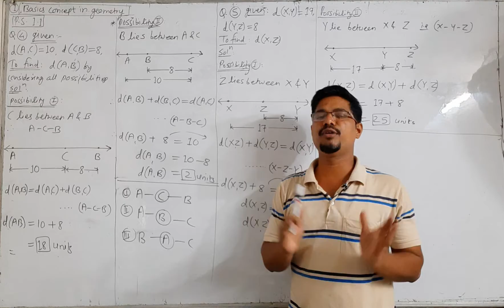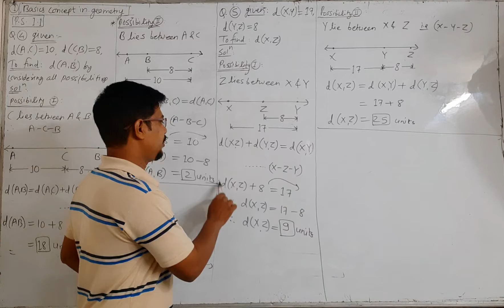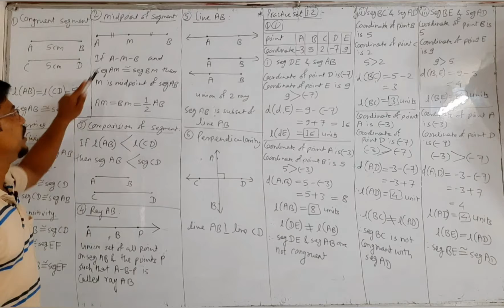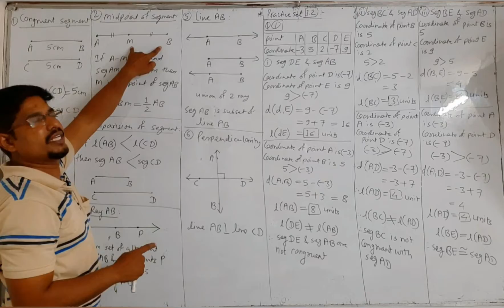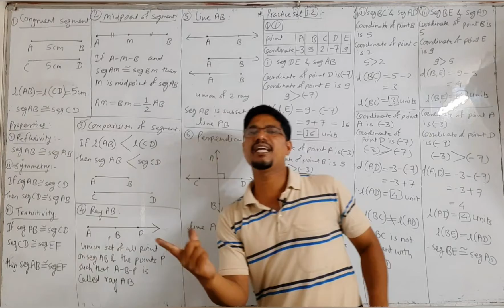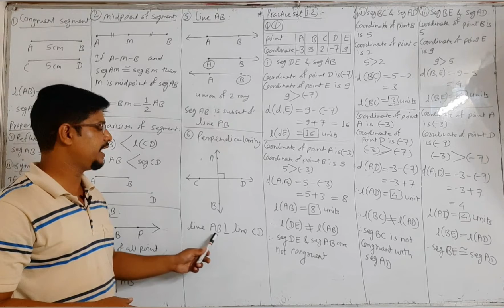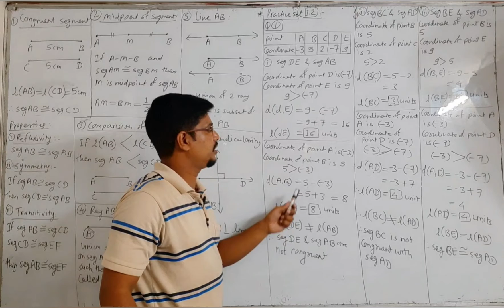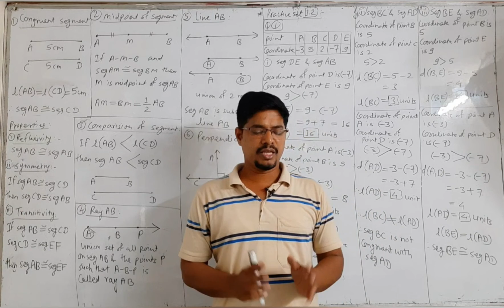Class-9- 1.Basic concept in geometry (Lecture-3)